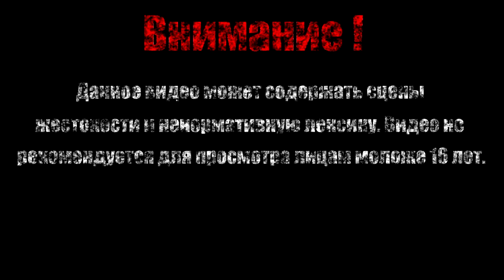ВОЖДЕЛЕННАЯ【Salt and Sanctuary】#22